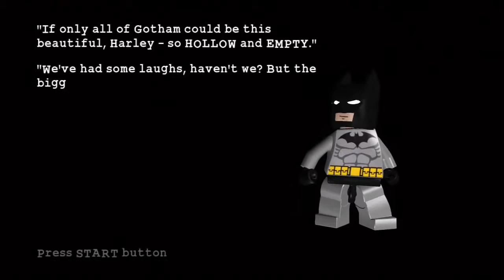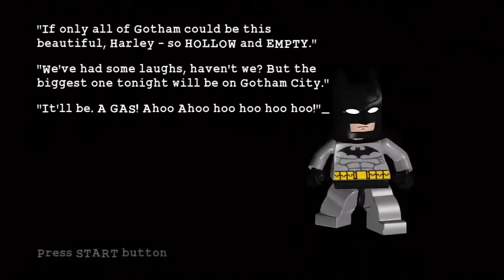Lego Batman FP: Seaon Three: The Joker's Return: Episode IX: Dying of Laughter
Achievements Unlocked: Studs COllected: * Super Villain: Minikit Canisters: /10 Hostage Rescued: Red Brick:

 Achievements Unlocked: Studs COllected: 167690* Super Villain: N/A Minikit Canisters: 9/9 Hostage Rescued: Y Red .

 Achievements Unlocked 3* * Memorabilia (Collect all Memorabilia 35G) * League of Assassins (Unlock All the Villain .

 Achievements Unlocked: Studs COllected:194460 * Super Hero: N/A Minikit Canisters: 8/8 Hostage Rescued: N/A Red .